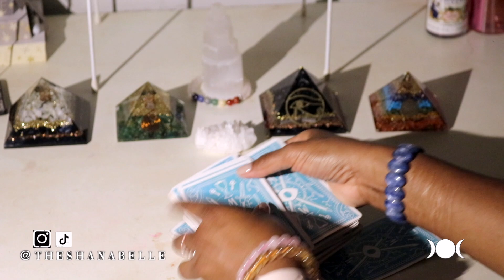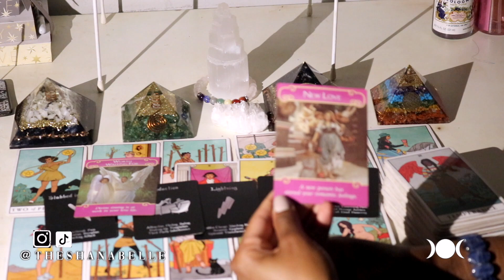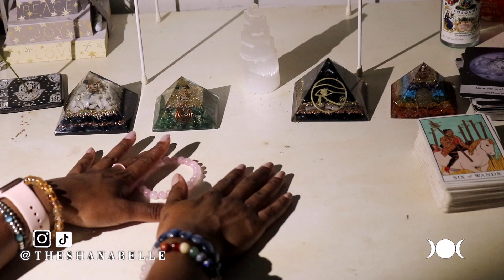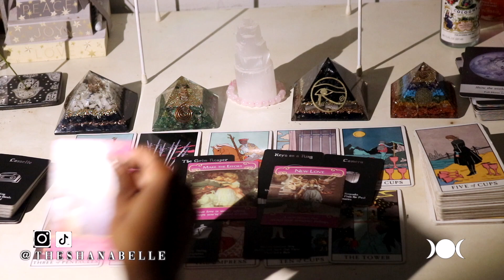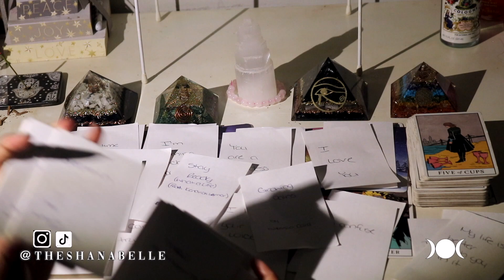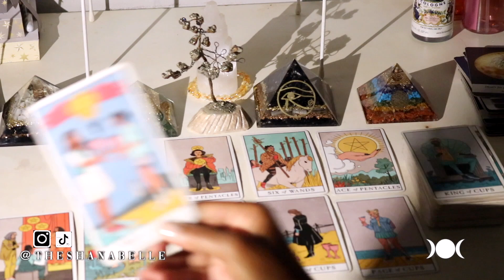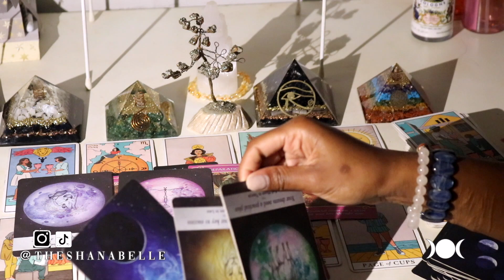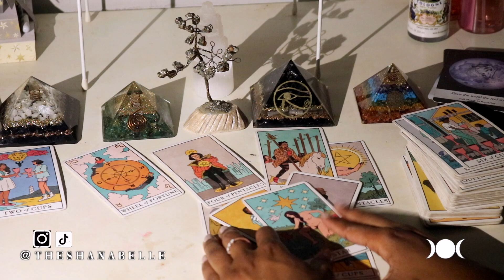pick a card reading | how does your specific person currently feel about you? | charvaun shana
Hey OGs! today's pick a card reading's topic is how does your specific person currently feel about you? this is another old reload pick a card reading.

pile selection: 00:17
pile 1: 3:28
pile 2: 34:00
pile 3:  1:07:24

amazon storefront
tarot & oracle deck list

About Me:
Age: 25
Birthday: August 11, 1998
Big 3: ☀️ Leo 🌙 Aries ⬆️ Cancer
Height: 4"11 3/4'
Location: New York ❤️🗽/Washington DC
Ethnicity: Trinidadian  🖤❤️🇹🇹

Vlogging Equipment:
Sony Camera
Wide Angle Lens
Selfie Stick/Tripod
Rode Microphone
Extra Batteries & Charger

Filming & Equipment Amazon Store Front List